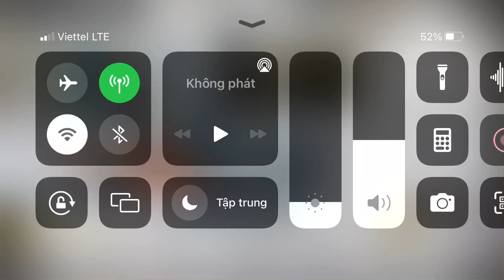[Arknights] BI-EX-1: Isolated Pawn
Very simple, balance both side.